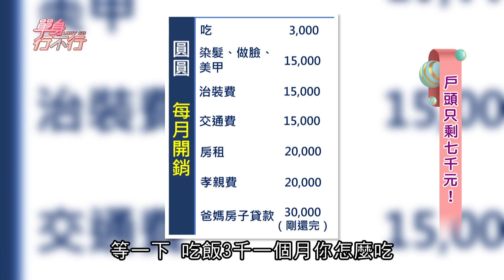【精華版】憲哥警世預言未來！女星誤信神棍下場太悲慘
招桃花看前世今生，一年後才驚覺自己遇上神棍？！

【戶頭只剩七千元 情有可原？衣服從不重覆穿、求桃花竟要定期定額！考個執照花掉十幾萬！】